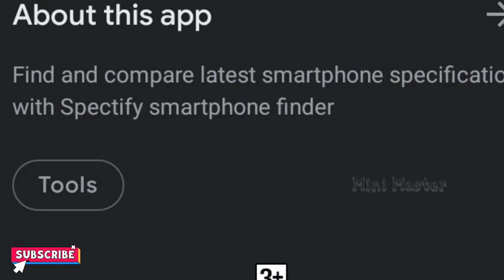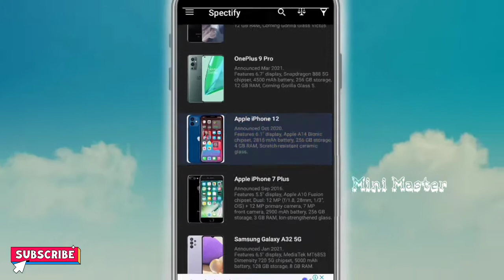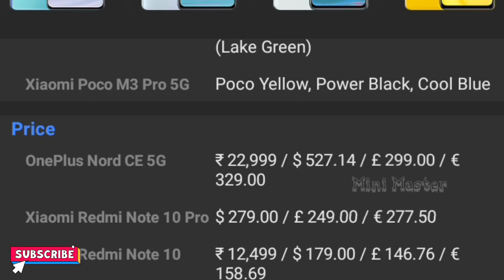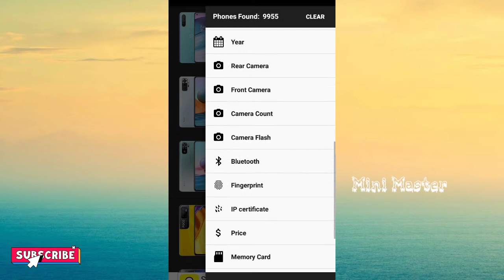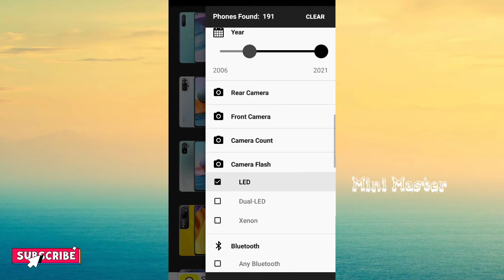எந்த mobile best? | எந்த mobile வாங்கலாம்!!! | one of the best mobile | tamil | mini master ....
Find and compare latest smartphone specification with Spectify smartphone finder

Spectify allows you to find latest smartphone specification as well as old cellphone specification.

Compare up to 4 smartphones specification at once